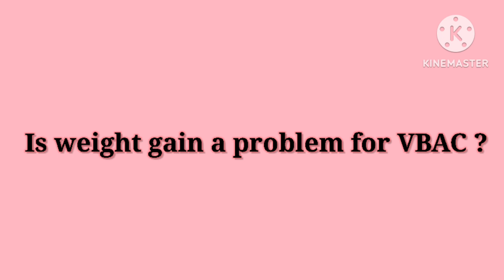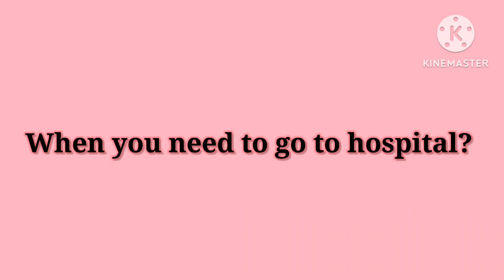FAQS on VBAC | वीबीएसी के बारे में अक्सर पूछे जाने वाले प्रश्न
Frequently asked questions regarding VBAC.